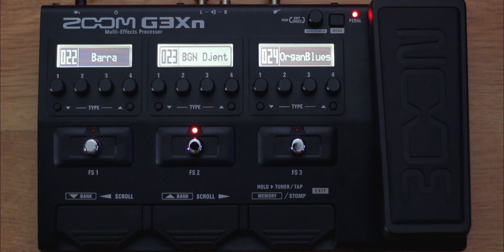Zoom G3Xn - Recenzja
Film dla Guitar Center w ramach  "Wakacyjnego Konkursu Recenzji"

Guitar: Fender Stratocaster '60 CAR
Amp: Fender Mustang II (bypass mode)
Audio Recorder: Zoom H1